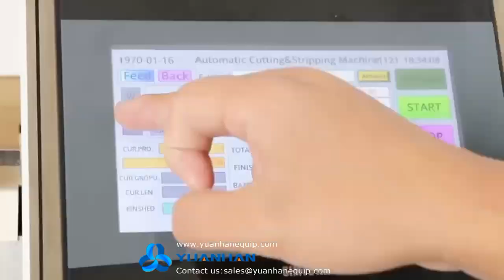MES system working with automatic cable cutting and stripping machine - Yuanhan